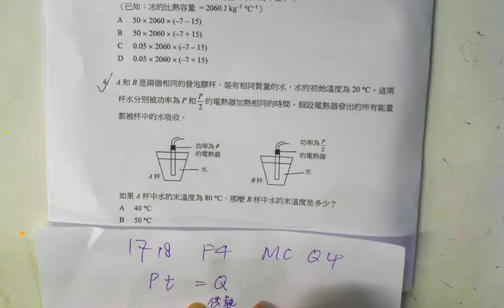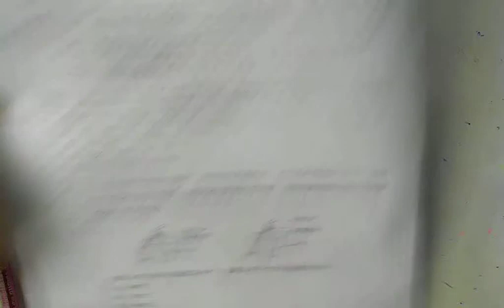1718 F4 FInal Exam MC Q4 CYT